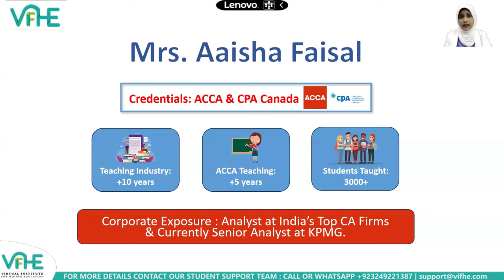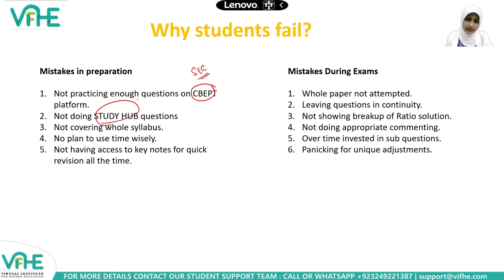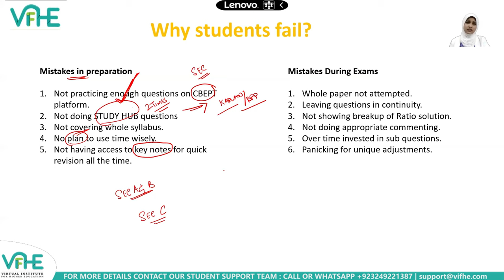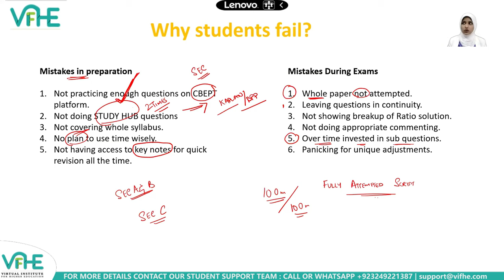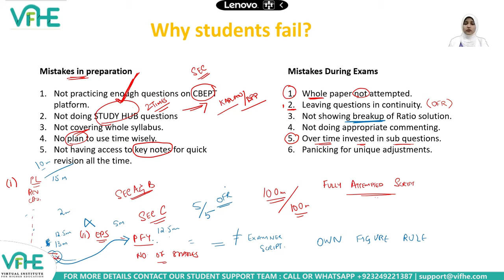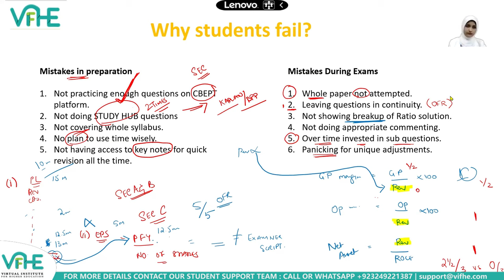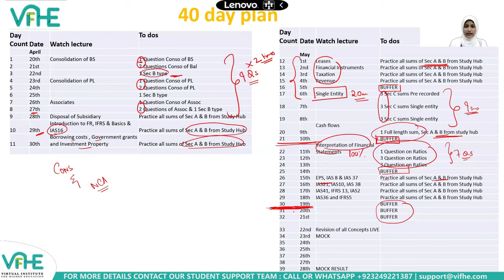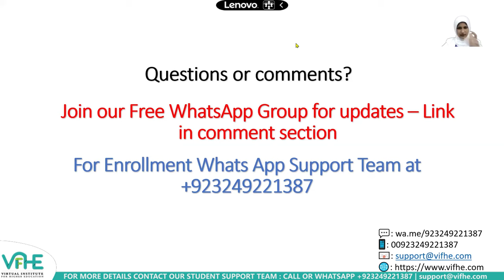Post result 40-Day planner for ACCA FR | June '24 | Key Practice tips | Why students fail?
All you need to cover ACCA FR in the best possible manner is covered in this video with a detailed 40-day planner. Even if you are a new student studying from scratch for June '24, this is the video for you.